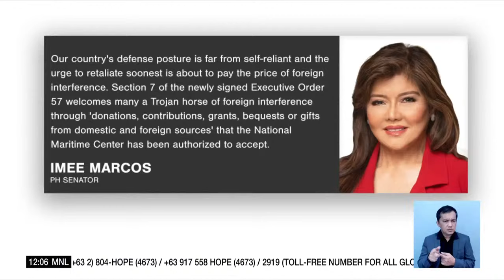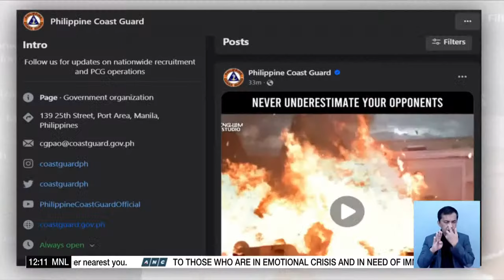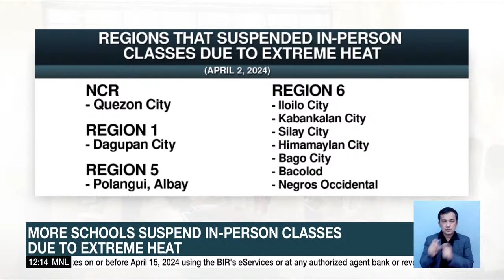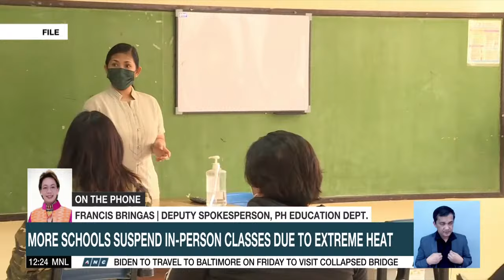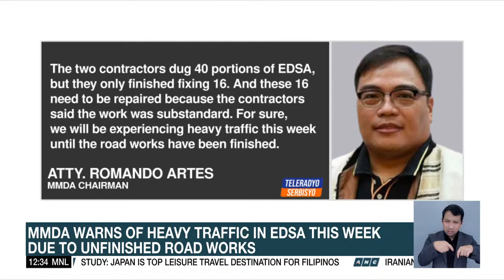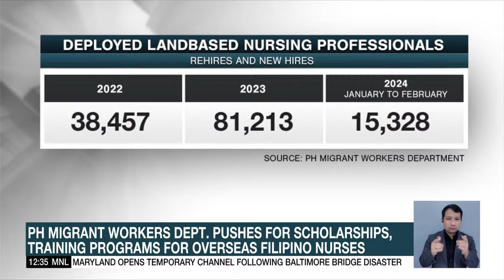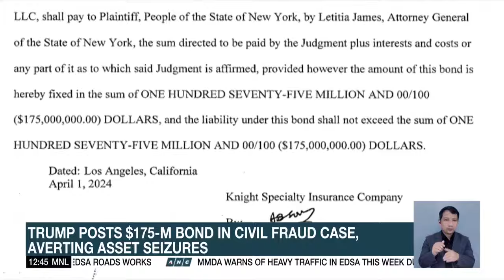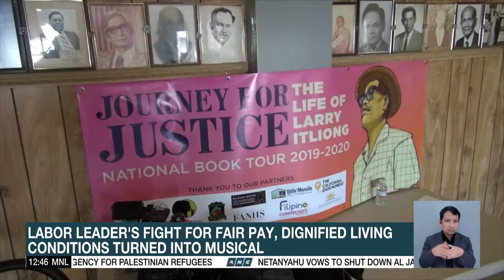Dateline Philippines | ANC (2 April 2024)